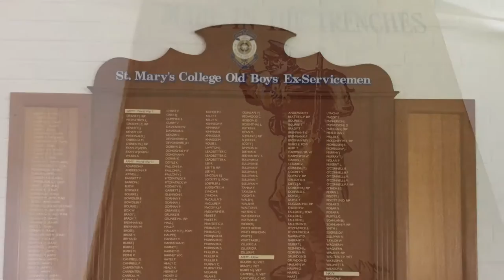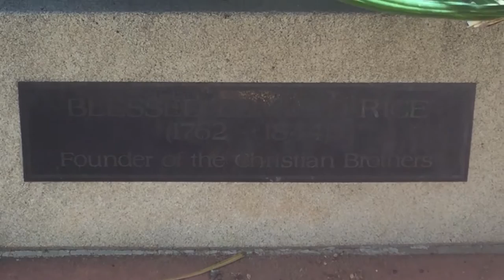St Mary's College, Toowoomba European History Tour Fundraising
St Mary's College Toowoomba students are embarking on a European history tour in 2018. This short film tells their story as they start out on their journey of raising funds to get to the start line .